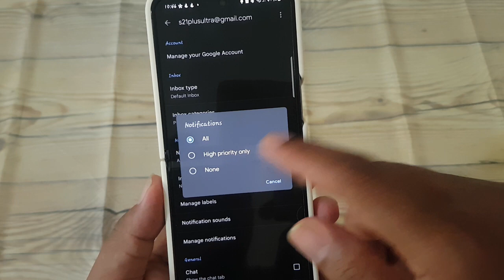How to set Email notifications as High priority only in Gmail on Android (Samsung Galaxy Z Flip5)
Managing email notifications effectively is essential for staying productive and focused on important tasks. With Gmail on your Samsung Galaxy Z Flip5, you have the flexibility to customize your email notifications to ensure that only high-priority emails trigger alerts. This guide will walk you through the steps to set email notifications as high priority only on your Samsung Galaxy Z Flip5.

**Step-by-Step Guide:**
1. **Open Gmail App:** Unlock your Samsung Galaxy Z Flip5 and launch the Gmail app.
2. **Access Settings:** Tap on the menu icon (three horizontal lines) located at the top left corner of the screen to open the navigation drawer. Scroll down and select "Settings."
3. **Choose Your Account:** If you have multiple accounts linked to the Gmail app, select the account for which you want to customize email notifications.
4. **Navigate to Notifications Settings:** In the Settings menu, tap on the account for which you want to set email notifications.
5. **Select Notifications:** Look for the "Notifications" option and tap on it to access email notification settings.
6. **Enable High Priority Only:** Find the option to set email notifications as high priority only. Toggle the switch next to it to enable this feature.
7. **Adjust Priority Settings (Optional):** Some devices may offer additional options to adjust the priority level for notifications. If available, customize these settings according to your preferences.
8. **Save Changes:** After making your selection, tap the back arrow or navigate back to the previous screen. Gmail will automatically save your changes.

**Benefits of Setting Email Notifications as High Priority Only:**
- **Reduced Distractions:** By receiving notifications only for high-priority emails, you can minimize interruptions and stay focused on essential tasks.
- **Improved Productivity:** Streamlining email notifications helps you prioritize your time and attention, leading to increased productivity.
- **Enhanced Work-Life Balance:** Filtering out non-urgent notifications allows you to maintain a healthier balance between work and personal life.

**Considerations:**
- **Individual Preferences:** The decision to set email notifications as high priority only depends on your email usage habits and preferences. Consider how often you want to be alerted for incoming emails and adjust settings accordingly.
- **Notification Overload:** Be mindful of setting too many email notifications as high priority, as this may lead to information overload and decreased effectiveness.

**Conclusion:**
Customizing email notifications in Gmail on your Samsung Galaxy Z Flip5 enables you to manage your inbox more efficiently and stay focused on important tasks. By setting email notifications as high priority only, you can minimize distractions and enhance your overall email experience.